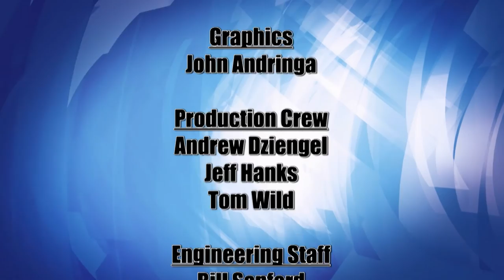Lakland Currents 1006 - Logging and Timber Industry in Northern Minnesota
On this episode of Lakeland Currents, host Bethany Wesley welcomes to the program Wayne Brandt, Executive Vice President of Minnesota Forest Industries and the Minnesota Timber Producers Association.  Together, they will be discussing the logging and timber industry and its impact on our local economies and communities here in northern Minnesota.  Wayne has served on numerous forestry and natural resource-related committees in the private and public sectors and is currently a gubernatorial appointee to the Minnesota Forest Resources Council.